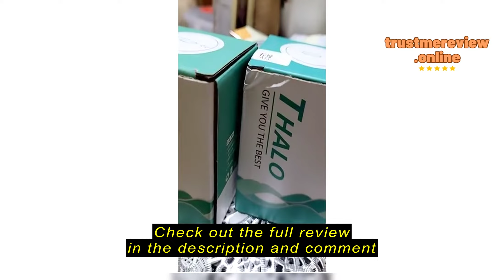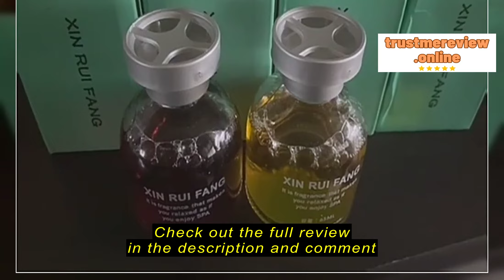Review Droit 【SG】 SUNPRETTY AROMA SCENT DIFFUSER CAR HOME FRESHENER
Droit

Droit 【SG】 SUNPRETTY AROMA SCENT DIFFUSER CAR HOME FRESHENER